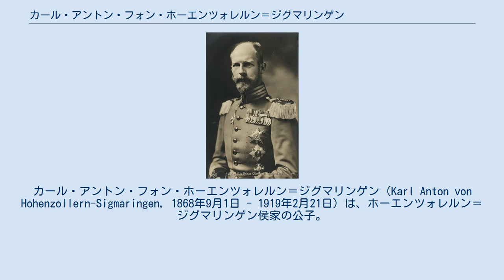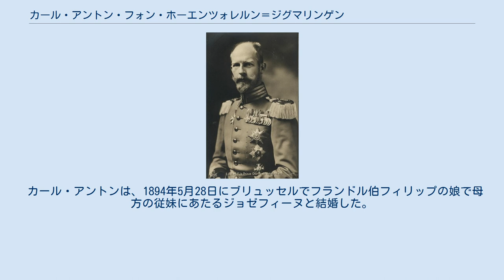カール・アントン・フォン・ホーエンツォレルン＝ジグマリンゲン (1868-1919)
カール・アントン・フォン・ホーエンツォレルン＝ジグマリンゲン（Karl Anton von Hohenzollern-Sigmaringen, 1868年9月1日 - 1919年2月21日）は、ホーエンツォレルン＝ジグマリンゲン侯家の公子。
全名はカール・アントン・フリードリヒ・ヴィルヘルム・ルートヴィヒ（Karl Anton Friedrich Wilhelm Ludwig）。
ホーエンツォレルン侯レオポルトの三男。
 1868年9月1日、ホーエンツォレルン＝ジグマリンゲン侯世子であったレオポルトと、その妻でポルトガル女王マリア2世の王女であったアントニアの間に第三子として、プロイセン王国ホーエンツォレルン州（現ドイツ連邦共和国バーデン＝ヴュルテンベルク州ジグマリンゲン郡）のジグマリンゲンで生まれた。
兄にホーエンツォレルン侯を嗣いだヴィルヘルムとルーマニア王となったフェルディナントがいる。
 1919年2月21日、ドイツ国プロイセン自由州ライン州マイエン郡ナメディ（Namedy、現ドイツ連邦共和国ラインラント＝プファルツ州マイエン＝コブレンツ郡アンダーナハ）で死去した。
 カール・アントンは、1894年5月28日にブリュッセルでフランドル伯フィリップの娘で母方の従妹にあたるジョゼフィーヌと結婚した。
二人の間には以下の一男三女が生まれた。